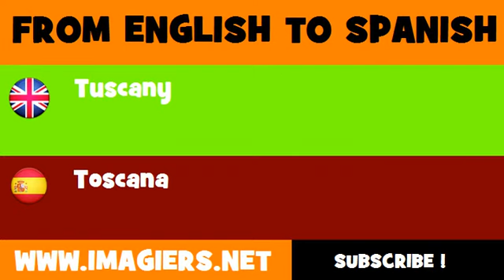FROM ENGLISH TO SPANISH = Tuscany